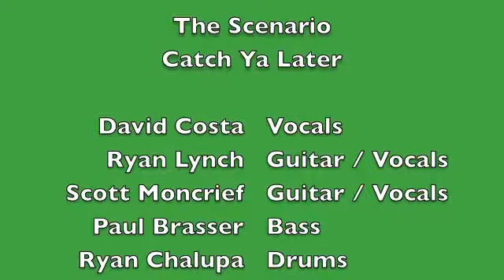The Scenario - Catch Ya Later - Live @ Out Back.mp4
The Scenario - Catch Ya Later - Live @ Out Back